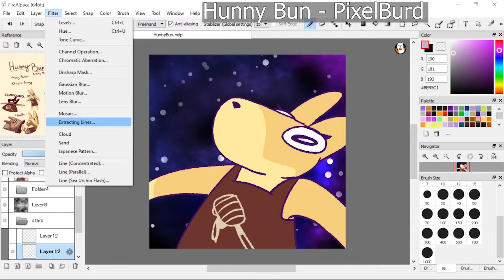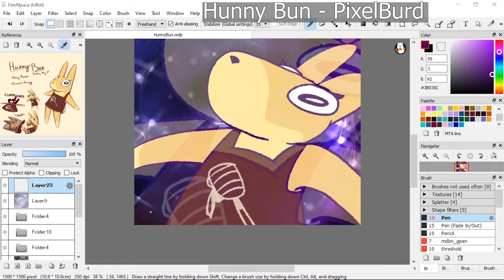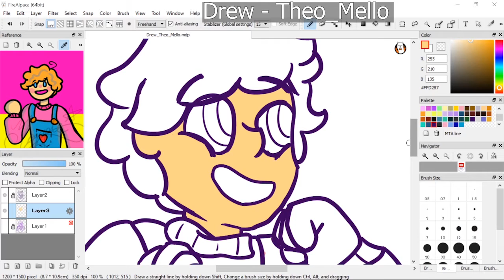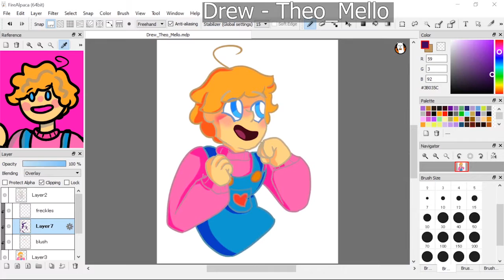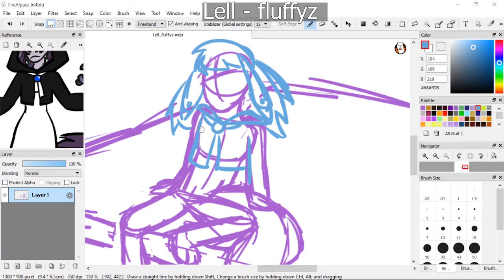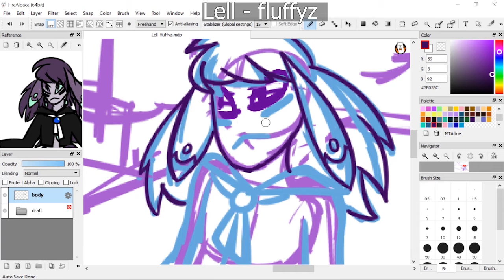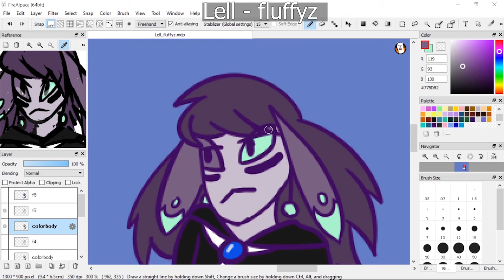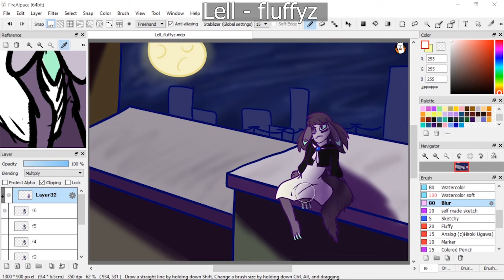Art Fight!-Hunny Bun-Drew-Lell-[speedpaint]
It's Art Fight season!
Let's Go Team Sugar!

First Up,
Hunny Bun created by PixelBurd
To be completely honest
I just think this character design is fun.

Drew created by Theo_Mello
This character was so nice to draw.
I love his color scheme and the very fluffy hair.

Lastly,
This one is in retaliation because I received an amazing attack.
I wanted to do something extra special for it.
Plus I also wanted to try my hand at making simple gifs again.

Programs:
FireAlpaca
OBS
Premiere Pro